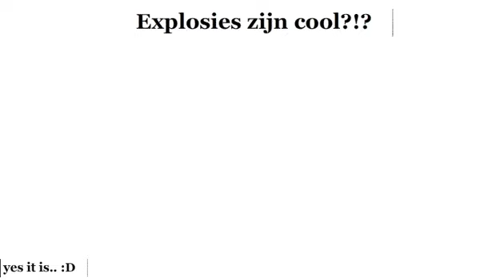explosies zijn cool?!?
theaumes had gelijk, explosies zijn cool :D

animated by: Melvin Jansen